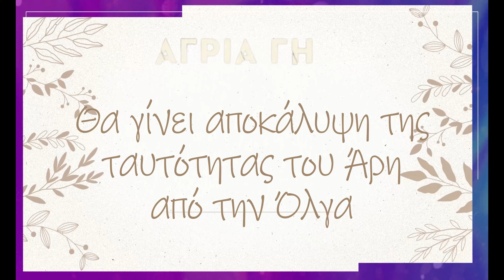Άγρια γη -Θα γίνει αποκάλυψη της ταυτότητας του Άρη από την Όλγα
ΑΓΡΙΑ ΓΗ - Ο Θωμάς καταλαβαίνει πως η Ζωή ετοιμάζει κάτι εναντίον της Μυρτώς, ενώ ταυτόχρονα, μια αμοιβαία έλξη αναπτύσσεται μεταξύ Στέφανου και Ζωής. Ο Ορέστης ανατρέπει όσα πίστευαν ο Μιχάλης και ο Άρης για τη σχέση του με την Όλγα.

 αγρια γη επισοδιο, αγρια γη trailer, αγρια γη γυρησματα, αγρια γη σκαι, agria gi

VIDEO CHAPTERS
0:00 - Ξεκίνημα
0:20 - Υπόθεση
0:40 - Spoiler
1:00 - Νέα
1:03 - Επεισόδια
1:05 - Τέλος